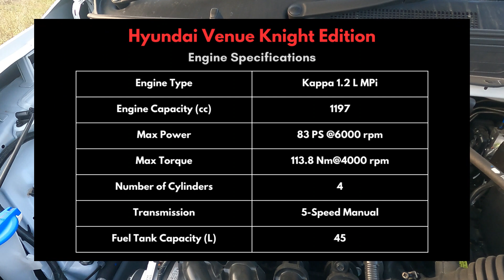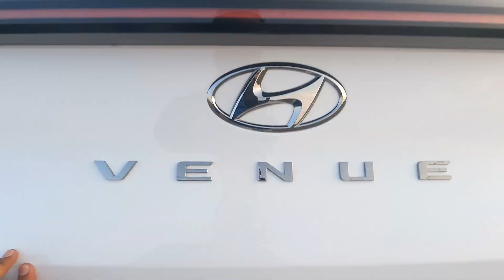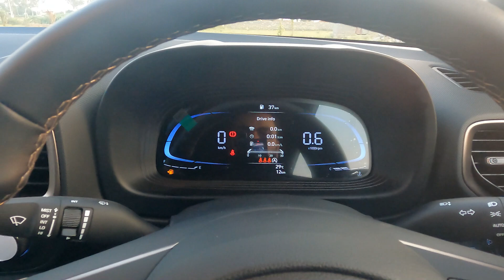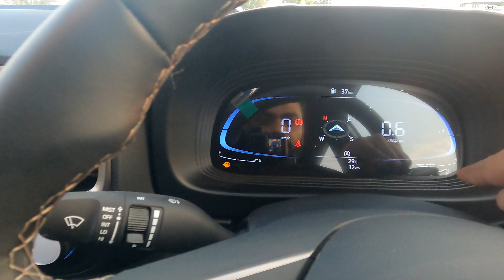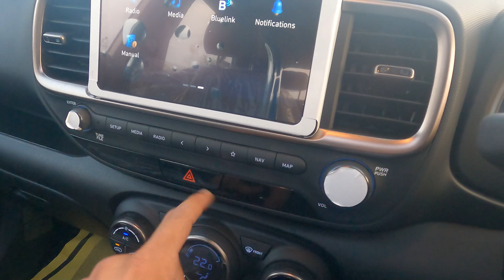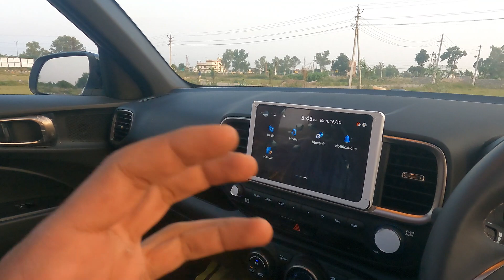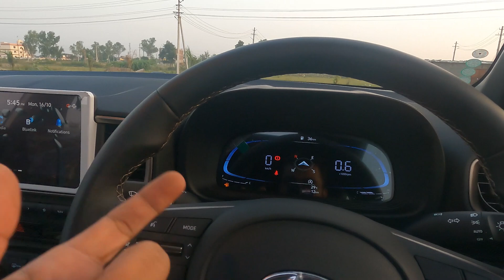2024 Hyundai Venue Knight Edition Review | Motorxone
Hyundai has launched the Knight Edition of Hyundai Venue with lots of cosmetic updates and new features. Watch our detailed review video on SX variant of Venue Knight Edition to know everything about it.

Special thanks to Chittor Hyundai
Address: Nimbahera - Chittorgarh Rd, Somnagar, Madhuban Extension, Chittorgarh, Rajasthan 312001